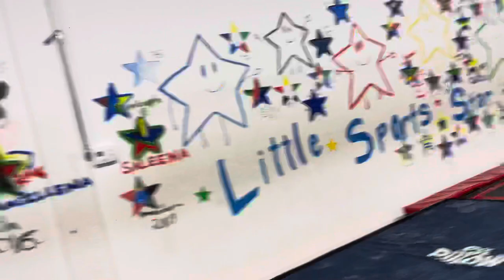NO LIMITS…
Amanda have autism but that does not stop us trying new skills. Be Amazing